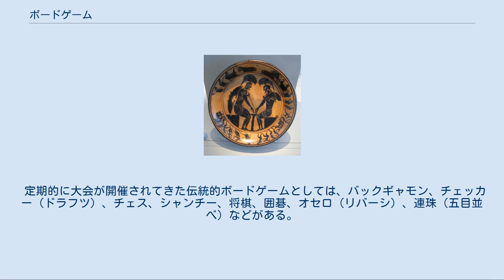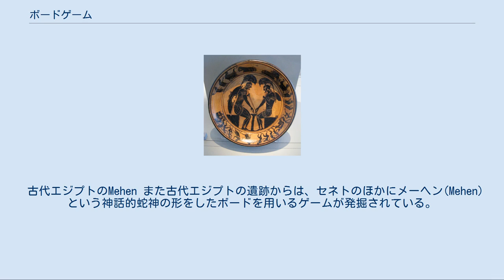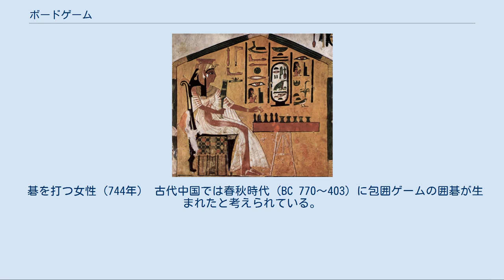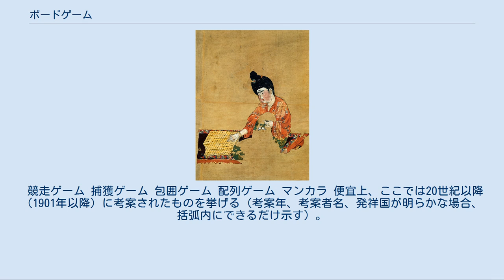ボードゲーム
北米のボードゲーム群 ボードゲーム（board game）とは、専用のボード（盤）上で駒（石とも言う）を置いたり、動かしたり、取り除いたりして遊ぶゲームの総称。
盤上ゲーム、盤上遊戯とも呼ばれる。
また、「ボドゲ」と略されることもある。
 一般的なゲームの分類では、いわゆるアナログゲームのうち、特定のボードの上で駒を使ってプレイするゲームを指す。
なお、ボードゲーム以外のアナログゲームとしては、カードゲーム（トランプ、UNOなど）、タイルゲーム（麻雀、ドミノなど）、ダイスゲーム（丁半、チンチロリンなど）、立体ゲーム（ジェンガ、黒ひげ危機一発など）などがある（詳しくはテーブルゲームを参照）。
 店で陳列される場合は、いわゆるアナログゲーム全般をボードゲームとされることが多い。
 ボードゲームは、ゲームの特徴や歴史的な変遷に基づいて、一般的に次の5つに分類される。
 競走ゲーム　サイコロなどを使って盤上の駒を動かしていき、どちらが先にゴールに到達できるかを競う。
すごろく、バックギャモンなど。
 捕獲ゲーム　盤上で駒を動かして相手の駒を捕獲していき、相手の駒の全滅させたり特定の駒（キングなど）を追い詰めたりすることを競う。
チェッカー（ドラフツ）、チェス、シャンチー、将棋など。
 包囲ゲーム　盤上の相手の駒を取り囲むことで捕獲したり勢力を広げたりすることを競う。
囲碁、オセロ（リバーシ）など。
 配列ゲーム　盤上に駒を特定の形で並べることを競う。
連珠（五目並べ）、ナイン・メンズ・モリスなど。
 マンカラ　種蒔きと呼ばれる方法で盤上の穴から穴へと駒を動かしていき、最終的に取った駒の数などを競う。
オワリ、スンカなど。
 5分類に基づく歴史的な変遷は盤上ゲームの系統と変遷で確認することができる。
 もっとも、5種類のゲームが完全に峻別されているわけではない。
例えば、キツネとガチョウではキツネ側は捕獲を目指すがガチョウ側は包囲を目指すといった具合に、複数の要素が融合したゲームも存在している（なお、キツネとガチョウは歴史的経緯から包囲ゲームに分類されることが多い）。
また、サイコロを使用するがゴールではなく資産のやり取りを目的にしたモノポリーのように、伝統的な分類が当てはまらない新たなゲームが次々と登場している。
 定期的に大会が開催されてきた伝統的ボードゲームとしては、バックギャモン、チェッカー（ドラフツ）、チェス、シャンチー、将棋、囲碁、オセロ（リバーシ）、連珠（五目並べ）などがある。
このうち、ワールドマインドスポーツゲームズでは、チェッカー（ドラフツ）、チェス、シャンチー、囲碁の4つのボードゲームが採用され、マインドスポーツオリンピアードのデカメタロンでは、バックギャモン、チェッカー（ドラフツ）、チェス、囲碁、オセロ（リバーシ）の5つのボードゲームが採用された。
 一般的なボードゲームでは、ボード上に全ての情報が表示されていることから大抵はゲーム理論における完全情報ゲームに該当し、なかでも伝統的なボードゲームは二人零和有限確定完全情報ゲームに該当するものが多い。
ただし、例外として競走ゲームはサイコロを使うため通常は確定の条件を満たさない。
 セネトをするネフェルタリ（BC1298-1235 頃） 480年に東ローマ帝国皇帝ゼノンが興じた時の盤の記録 ボードゲームの歴史は、遺跡の発掘品によって、少なくとも紀元前3000年以前まで遡ると推定されている。
最古のボードゲームは競走ゲームであったと考えられている。
 これまでに発掘されている中で最古のボードゲームは、紀元前3500年頃および紀元前3100年頃の古代エジプトの遺跡から発見された競走ゲームのセネトである。
セネトに類似するゲームは、その後も世界各地で見つかっており、紀元前3000年頃の現在のイラン南東部の都市en:Shahr-e Sukhtehの遺跡からも発掘されているほか、中国では雙陸、日本では盤双六と言う名前で伝わり、日本では人々のあまりの熱中ぶりに権力者がプレイを禁止したほどだったという。
セネトは東ローマ帝国でタブラとなり、イギリスでバックギャモンと呼ばれるようになったと考えられている。
 古代エジプトのMehen また古代エジプトの遺跡からは、セネトのほかにメーヘン(Mehen)という神話的蛇神の形をしたボードを用いるゲームが発掘されている。
 古代シュメールのウルの遺跡で見つかったRoyal Game of Ur。
（紀元前2600年） 古代メソポタミア...